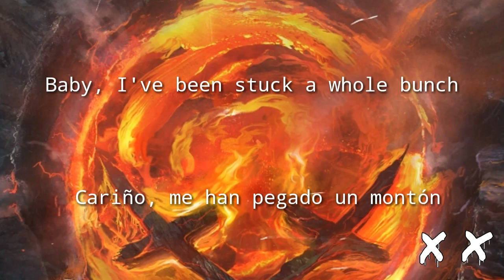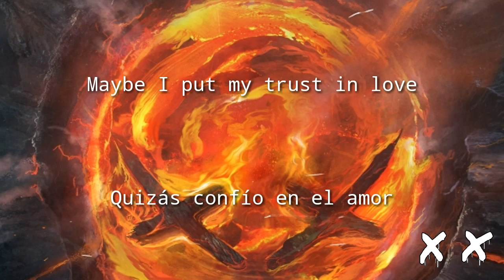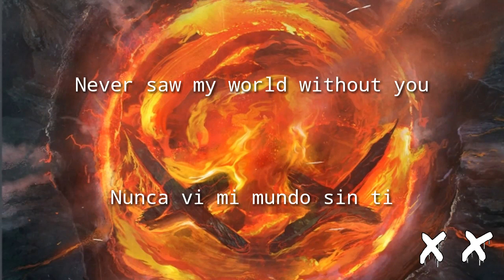Modestep - Without You [Sub español]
[Dawn EP]